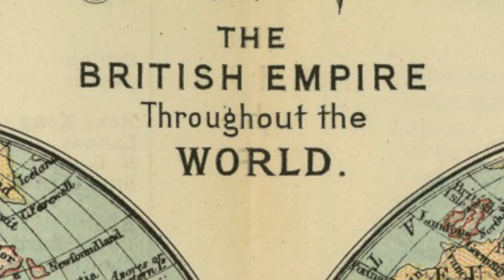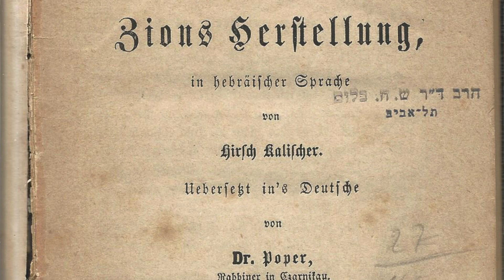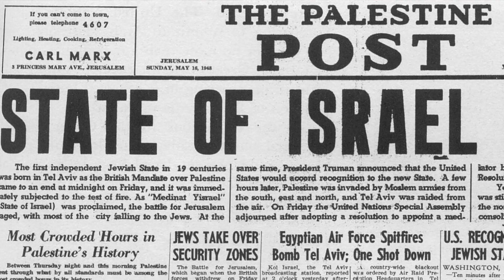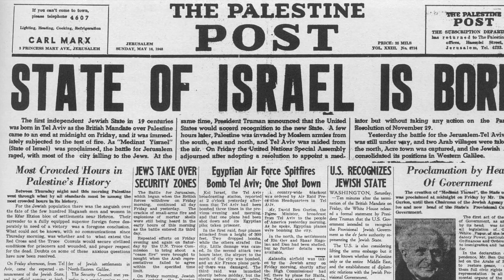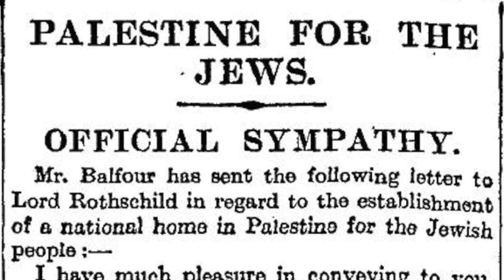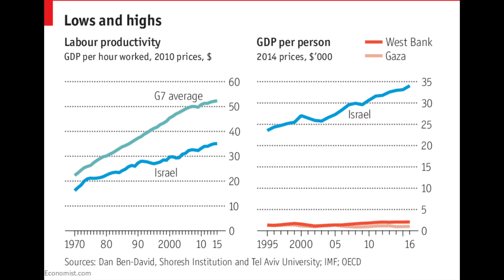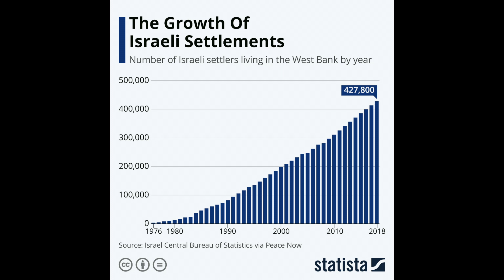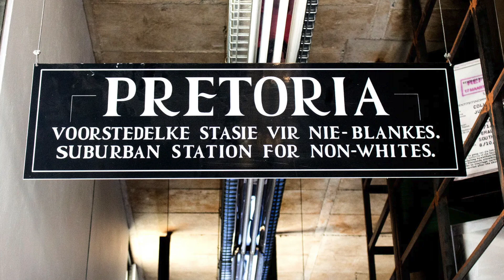EL CONFLICTO PALESTINO-ISRAELÍ. ORIGEN Y DESARROLLO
Los últimos acontecimientos en la franja de Gaza han devuelto al primer plano de la preocupación mundial uno de los conflictos más antiguos que existen: el problema de la coexistencia entre judíos y palestinos. He venido abordando este tema como profesor de Historia desde hace tiempo, y ahora he creído conveniente sintetizar mis ideas en este video.